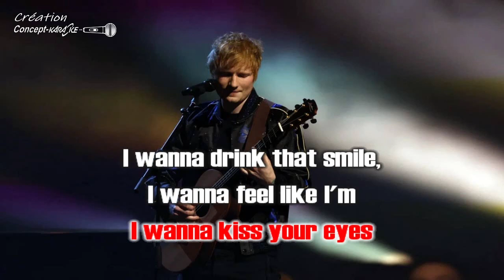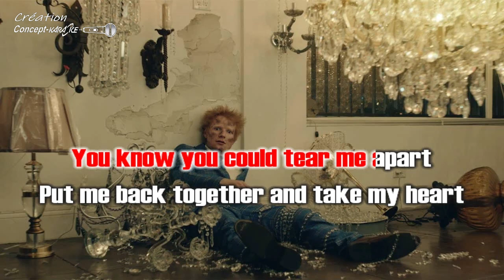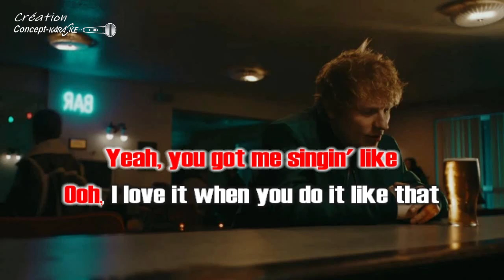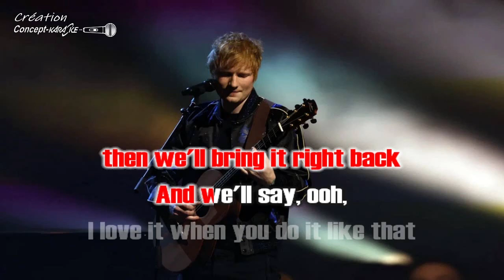Ed Sheeran - Shivers